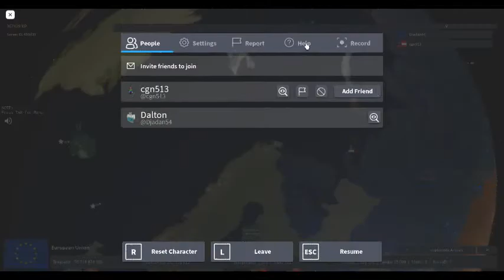i pulled a germany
germany go brrrrrrrrrrr